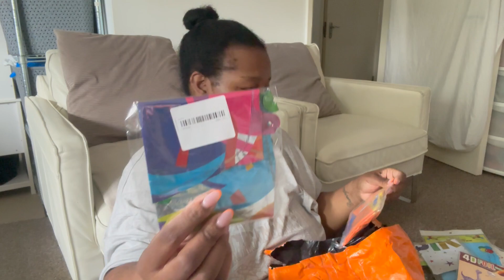Just Another Mama VLOG Ep.16 - STAY AT HOME WITH NO KIDS | SPEND THE DAY WITH ME | WORKOUT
Just Another Mama VLOG Ep.16 - Had the whole day to myself. Spend the day with me, started working out again.

♥︎ HIYA ♥︎